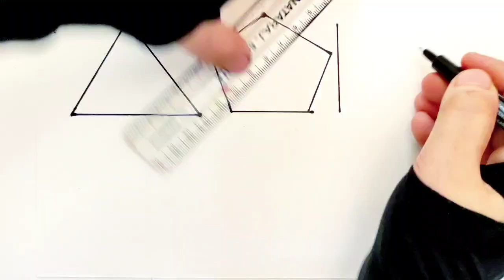Shapes for kids, Learn 2d shapes, colors, abc song, shapes song | Preschool Learning for toddlers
Pentagon
triangle
heart
circle.
square
oval
star
rhombus

learn shapes
learn colors
2d shapes for kids
shapes drawing